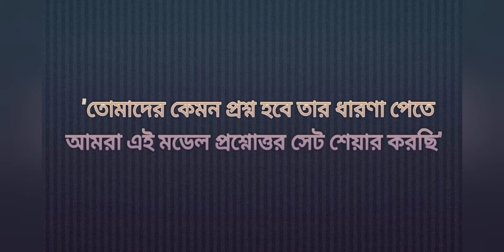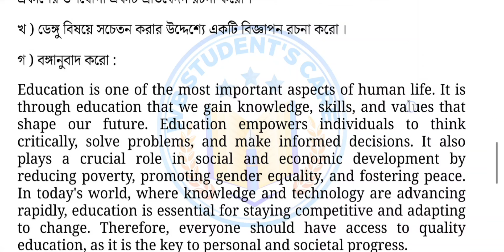kalyani university new 2nd semester bengali sec model question paper 2024